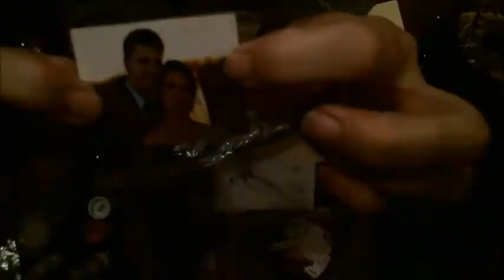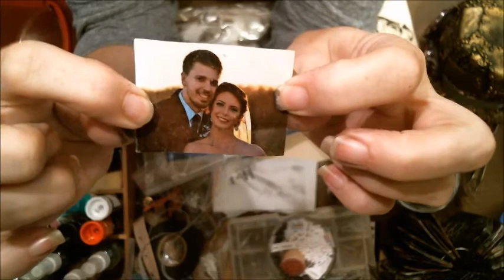Steampunk Mystery Project TopHat Embellishment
And if you'd like to help others so more people can watch please click this :

goo.gl/ZReMTo and/or goo.gl/MPbzLs

It will help reach those who may not understand English or have other issues that makes them need this resource!  Thank you so much for your continued support in watching my videos!!